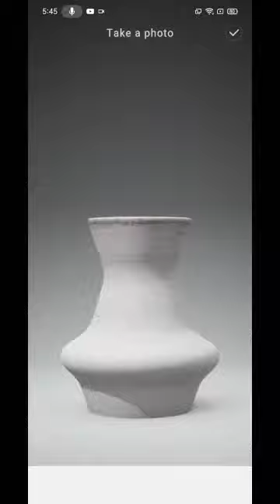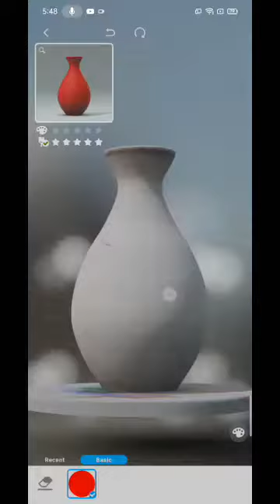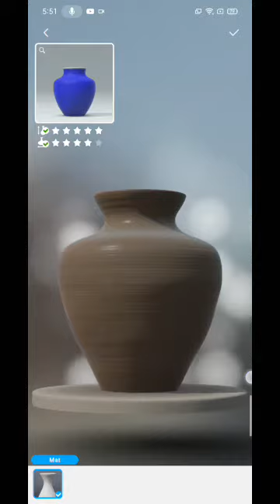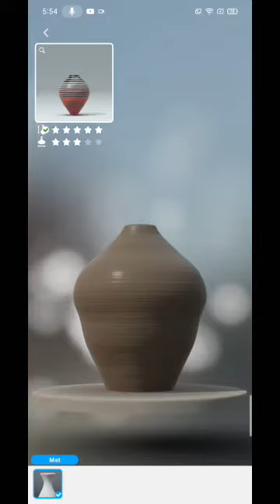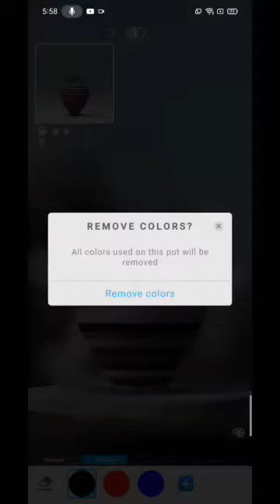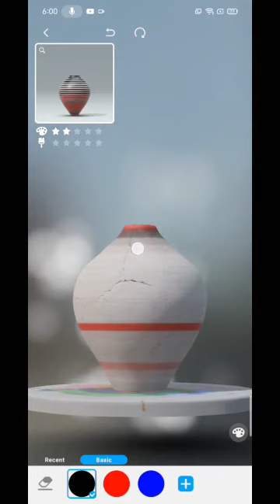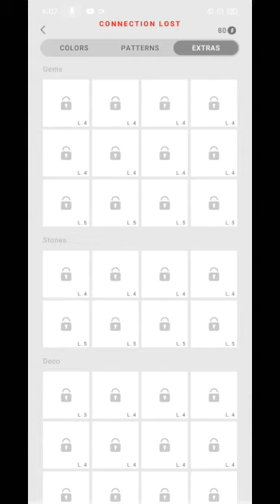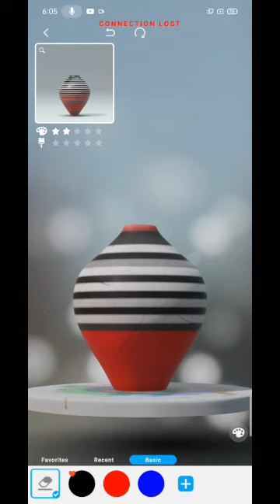Lets create pottery 2 Gameplay - VST PLAY GAMERS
Experience calmness, tranquility, and enhance your emotional and mental well-being by making art a part of your day-to-day life.

"Let's Create! Pottery 2" is a unique game that will reduce stress while also stimulate your imagination. Become a real artist and create "one of a kind" pottery objects. Enjoy the zen-like, relaxing experience of the pottery workshop and discover the creative genius in you.
DOWNLOAD LINK
Lets create pottery 2